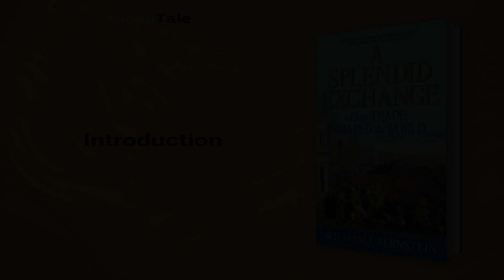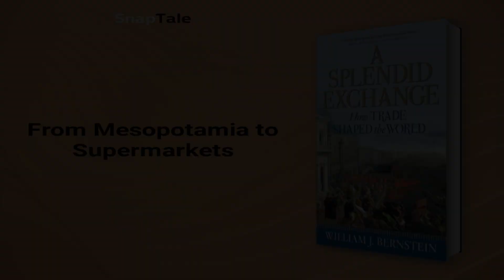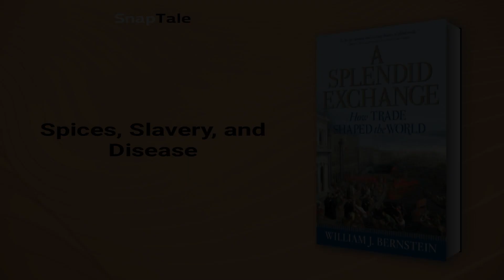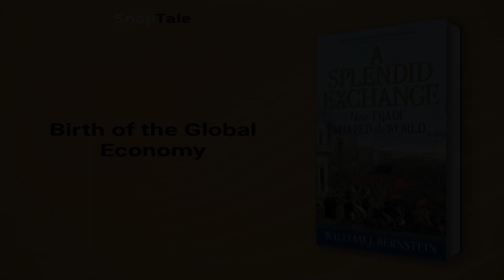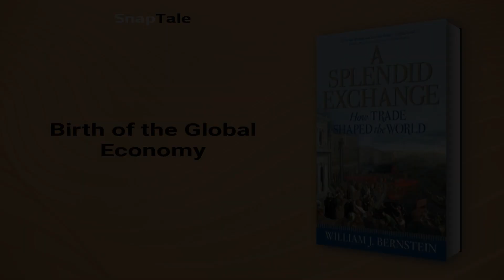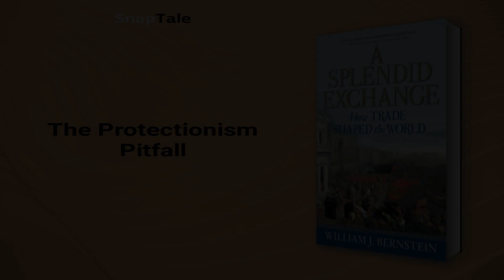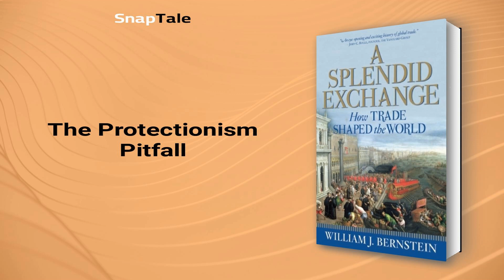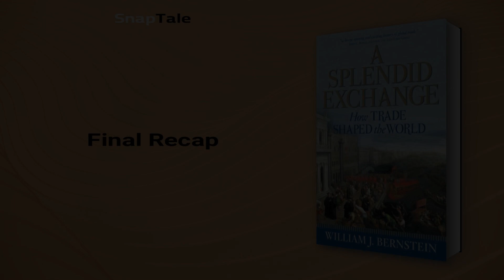A Splendid Exchange by William J. Bernstein: 16 Minute Summary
*BOOK SUMMARY*

TITLE - A Splendid Exchange: How Trade Shaped the World from Prehistory to Today

AUTHOR - William J. Bernstein

DESCRIPTION:
📖 Discover the vibrant history of world trade, spanning from 3000 BC to today's globalization debates. Uncover fascinating insights into the social, political, and cultural impact of trade, and glimpse into its future in this captivating book summary.

TIMESTAMPS:
⌚ 00:00 Introduction
⌚ 01:06 From Mesopotamia to Supermarkets
⌚ 03:24 Camels: Trade Revolutionaries
⌚ 04:58 Spices, Slavery, and Disease
⌚ 07:32 Pioneering Maritime Exploration
⌚ 08:40 Birth of the Global Economy
⌚ 09:44 The Rise of Free Trade
⌚ 10:39 Rise of Global Manufacturing
⌚ 11:46 The Protectionism Pitfall
⌚ 12:47 Unveiling Free Trade's Double-Edged Sword
⌚ 15:06 Final Recap